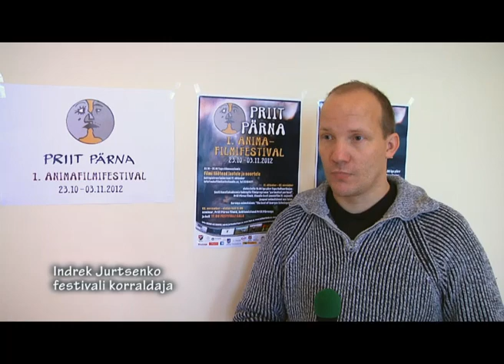Tapal tehti animafilmi, oktoober 2012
Priit Pärna 1.animafestivali käigus valmistasid lapsed ise multifilmi. Esimesel päeval tasapinnaliste pabernukudega, teisel päeval joonistasid ja kolmandal päris nukudega.